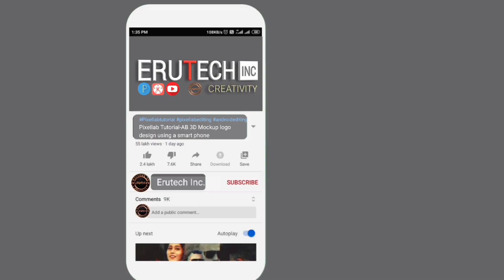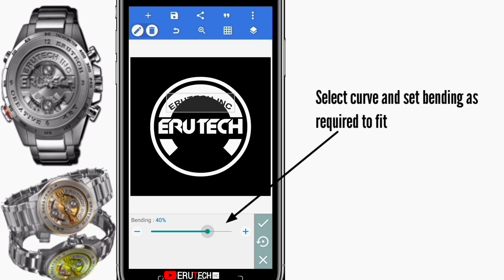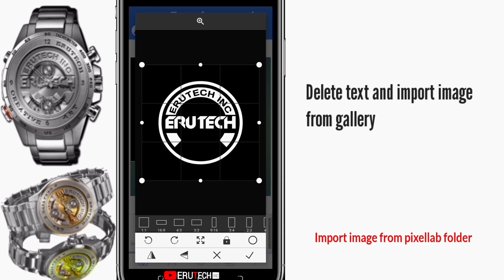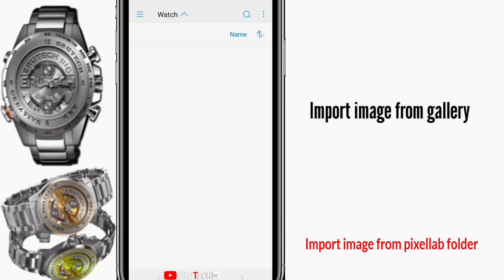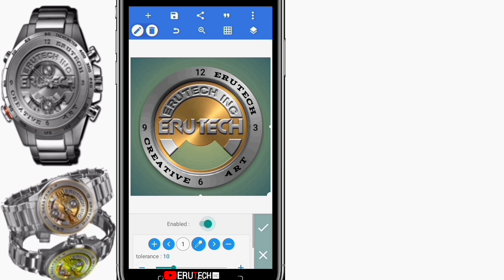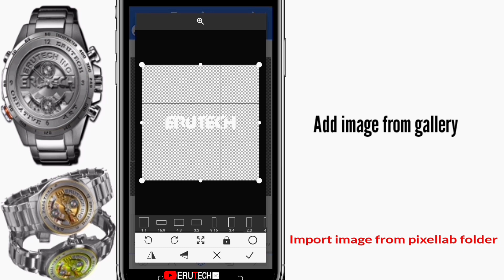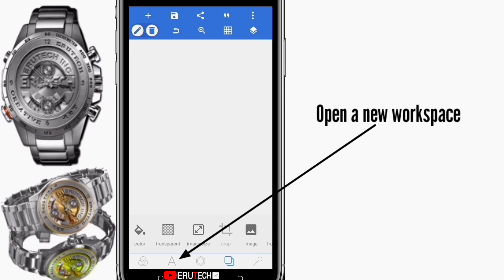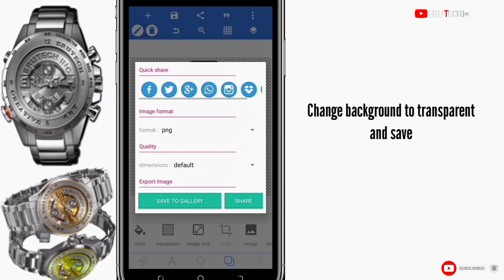Pixellab Tutorial Mockup on a Watch Concept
This tutorial is on a mockup design using photopea and pixellab.

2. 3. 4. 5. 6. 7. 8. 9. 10.